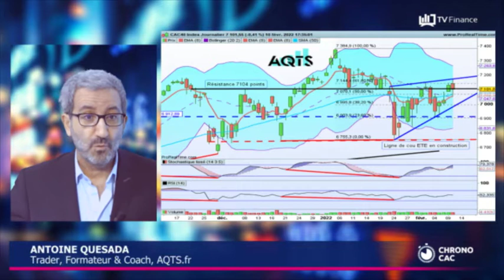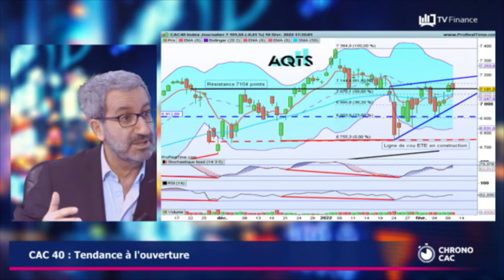« CAC 40 : Vers un retournement de tendance long terme ? »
L'indice parisien ne semble pas avoir pricé les futures hausses de taux de la Fed. Déboussolé hier par les chiffres records de l'inflation, il a marqué le pas et la tendance baissière devrait se poursuivre aujourd'hui. Si les 6 995 points sont franchis le CAC 40 pourrait aller chercher les 6 900 points puis les 6 755 points. La tendance de fond haussière serait invalidée à 6 432 points. Une figure technique de retournement est en courts de validation.